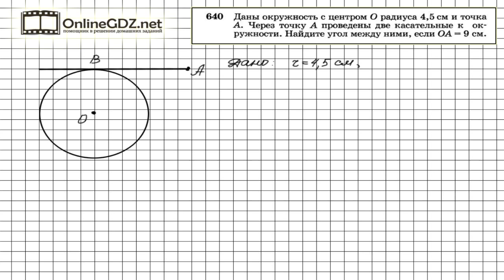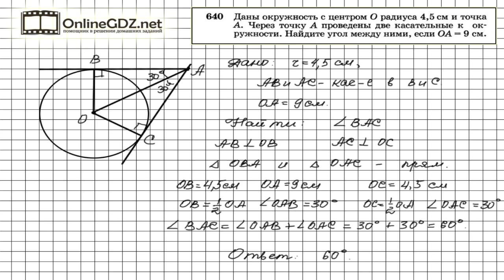Задание № 640 — Геометрия 8 класс (Атанасян)